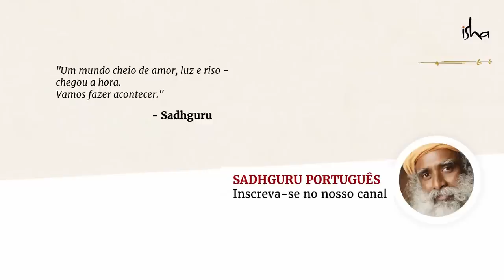Homossexualidade é Contra a Religião? │ Sadhguru Português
Sadhguru responde a uma pergunta sobre a homossexualidade e a recente decisão da Suprema Corte sobre a Seção 377 (lei indiana que criminaliza o ato sexual entre pessoas do mesmo gênero), e como a homossexualidade se relaciona com a religião.